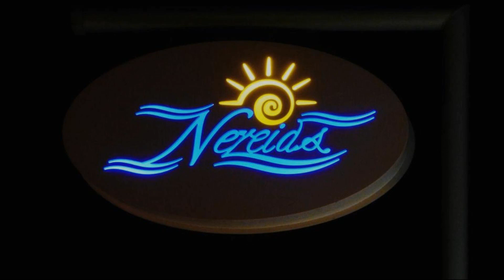Nereids Apartments, Sitia, Greece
About Property:
Just 30 m from Sitia Beach, Nereides features a beach bar and free sun loungers with umbrellas. Surrounded by a lush garden, it offers modernly decorated accommodation with a kitchenette. Free Wi-Fi is available throughout.
Opening to a spacious, shaded terrace all air-conditioned studios and apartments enjoy Cretan Sea or garden views. Each includes a well-equipped kitchenette and a private bathroom with a shower cabin and hairdryer. Fitted with dark wood fur...
Property Type: Hotel
Address: Beach Road Siteía, Sitia, 72300, Greece
Searching For
1. Nereids Apartments - Sitia - Greece
2. Nereids Apartments - Sitia - Greece Address
3. Nereids Apartments - Sitia - Greece Rooms
4. Nereids Apartments - Sitia - Greece Amenities
5. Nereids Apartments - Sitia - Greece Offers and Deals
Audio Credit:
Track Title: Reasons To Hope
Artist: Reed Mathis